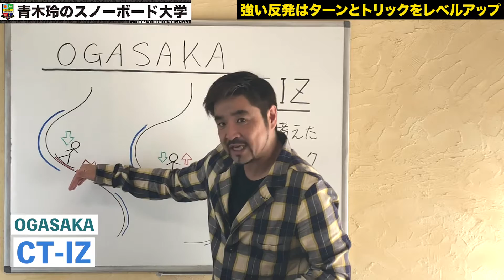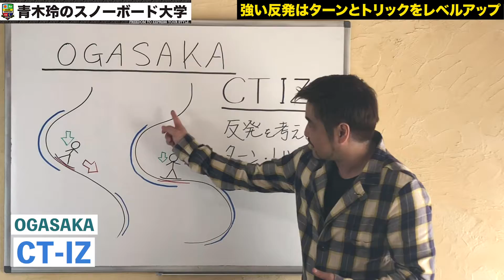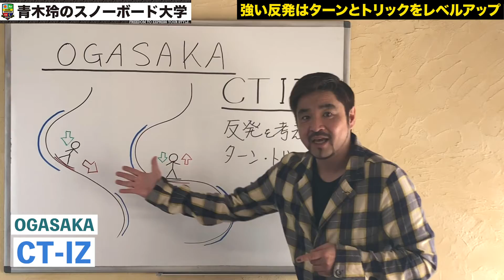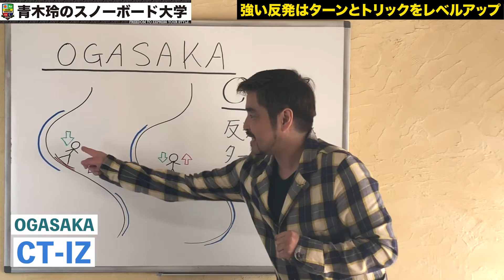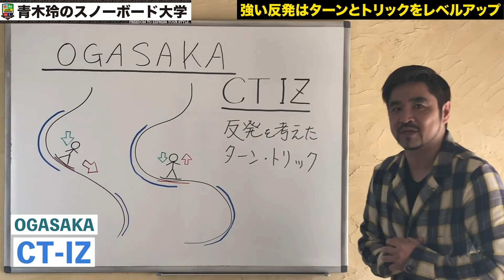[OGASAKA CT IZ]ボードとターンの組み合わせ：ターンの走りのポイント！トリックのつなぎのポイント！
第251回  青木玲のスノーボード大学-YouTube-

CTのハイレスポンスモデル。
もっと早い反応を！
もっと強い反発を！
CTの乗りやすさや操作性の中でも、ボードからのパワーがアップしたCT-IZ！

JOINT HOUSEオンラインショップ。

■■■オンライン座学の紹介■■■

ZOOMを使ってお家で座学。
スノーボードの理論や技術論を整えて、格段なレベルアップを目指そう！

1_ハウツー動画見てワクワクしながら滑りに行く。
2_滑っている時もリフトの上でハウツー確認。
3_ラジオ配信聴きながら滑ったらまさにプライベートレッスン。
4_ライブ配信で質問をぶつける。
5_青木玲が回答します。